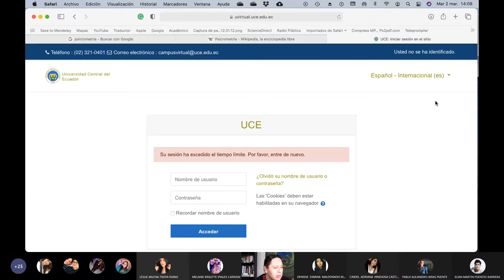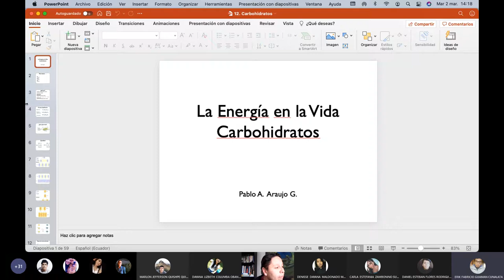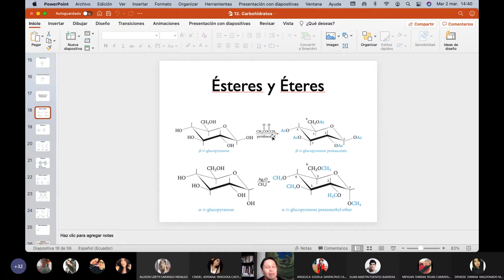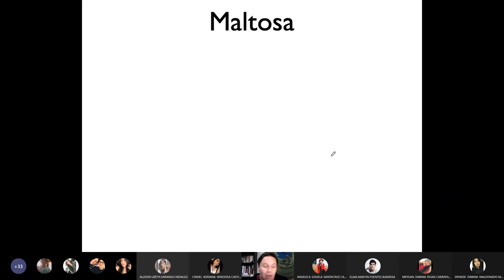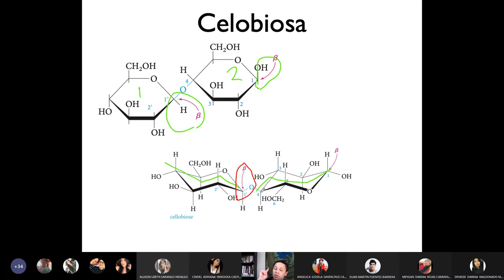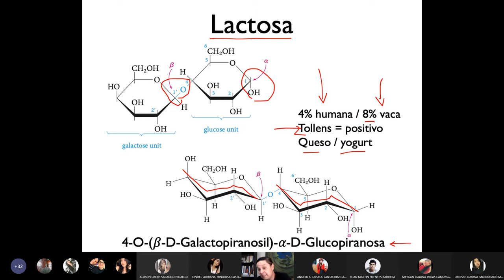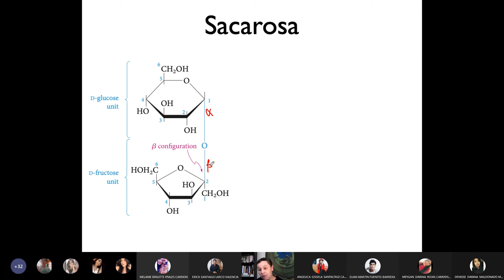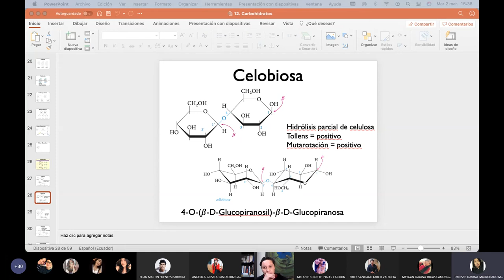02.03.2021 - Química Orgánica 2 - ¿qué son los disacáridos? ejemplos en la vida cotidiana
En esta clase hablamos sobre lo disacáridos mas comunes en la vida cotidiana, los vemos desde sus moléculas y rompemos varios mitos que se presentan en su diario consumo.